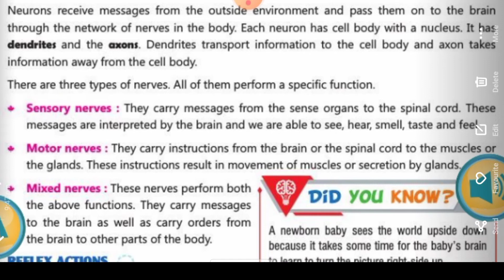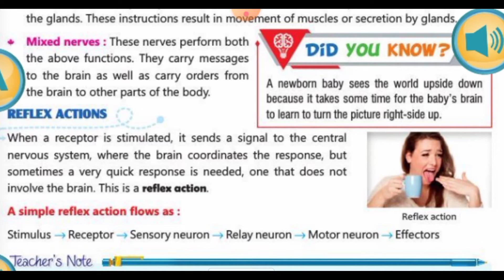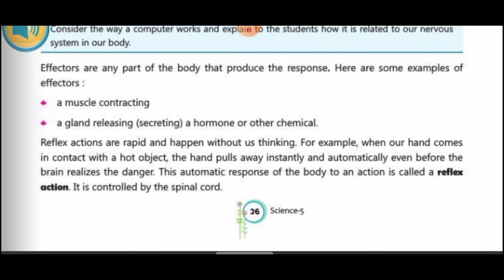Nervous System | Chapter 4 | Class 5 | Part 2 | Class 5 NCERT